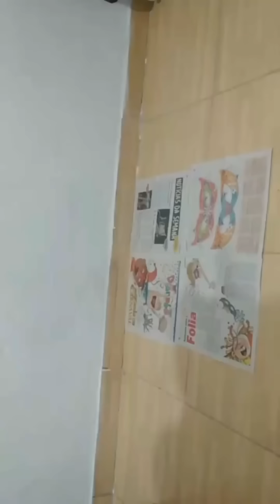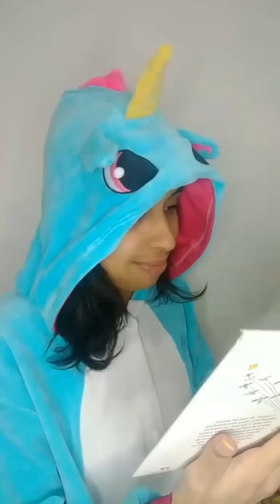Do primeiro vídeo à Virei líder de torcida! Especial 4 anos da Priscilinha ✨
Criei esse compilado com vídeos que eu gostei e espero que vocês também gostem de relembrar esses momentos comigo!

Obrigada por me acompanharem ❤️ espero poder divertir vocês por muito mais tempo ❤️